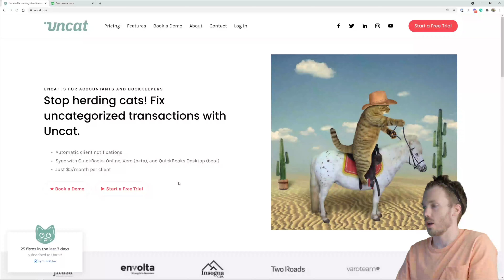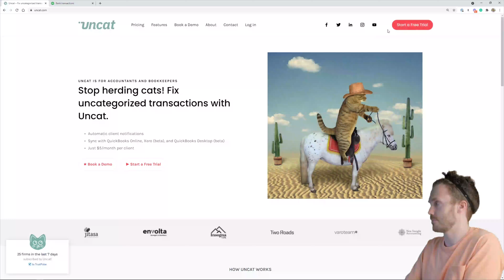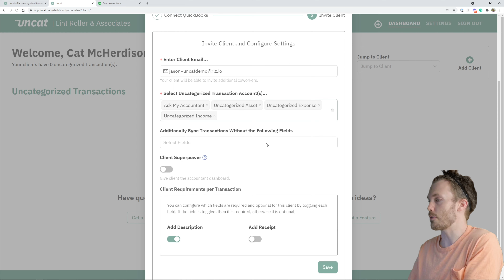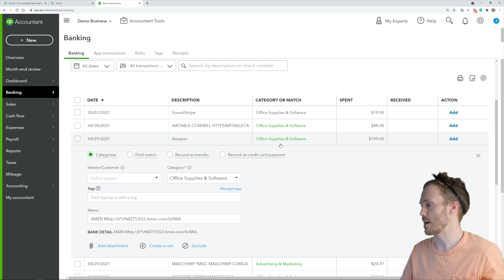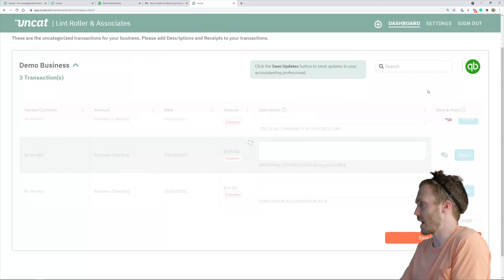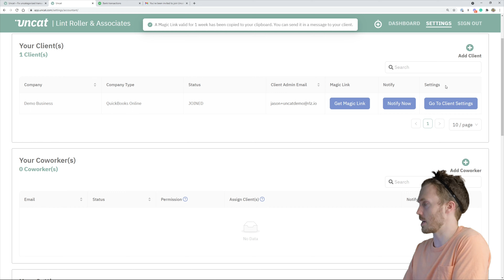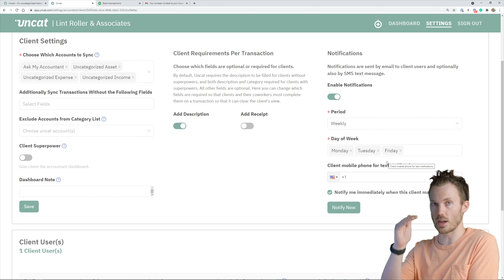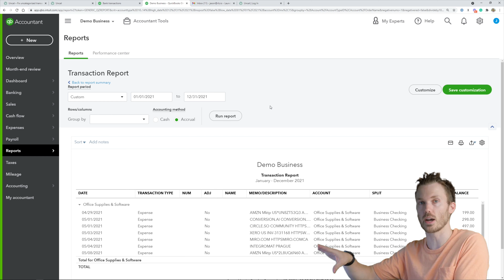Uncat Deep Dive with Jason Staats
No more spreadsheets of uncategorized transactions! Get an inside look into Uncat with accounting pro, Jason Staats! and make it easy for you and your clients to stay in sync. After the trial it's just $5 month per client. Save time and get more done with Uncat!